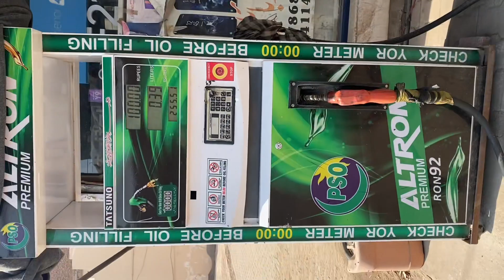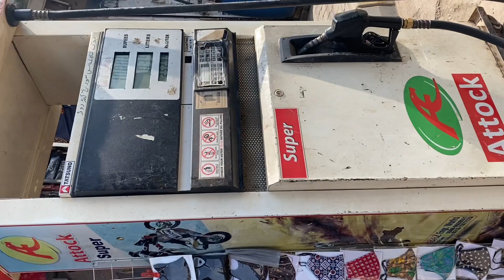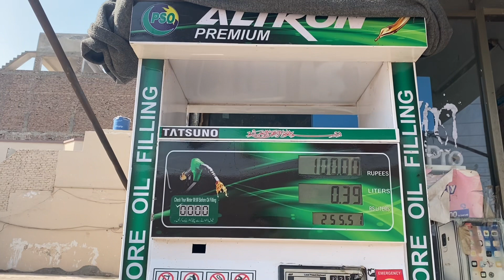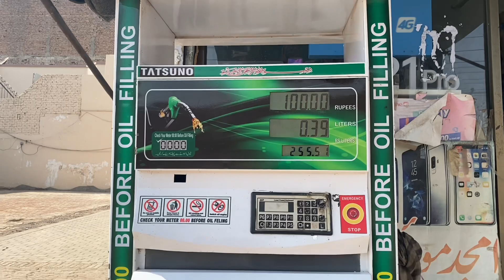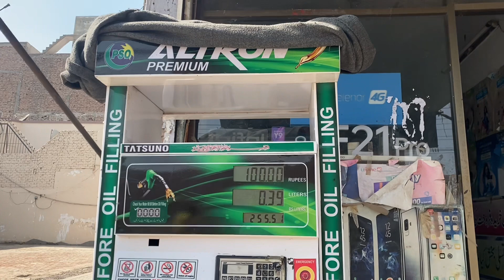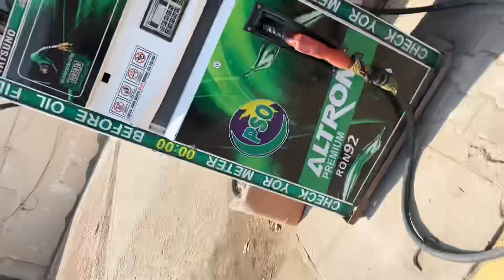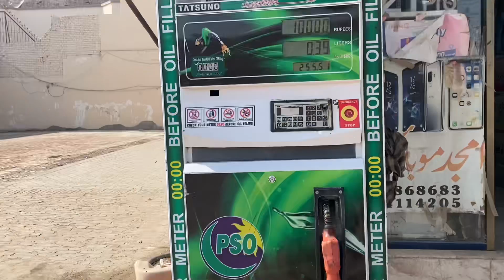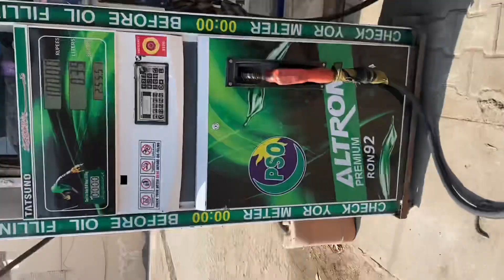Petrol pump agency business idea 2023 / How to start petrol pump business just 50k rupees